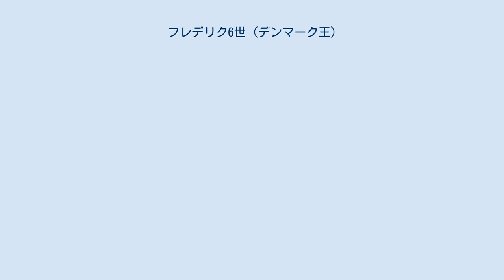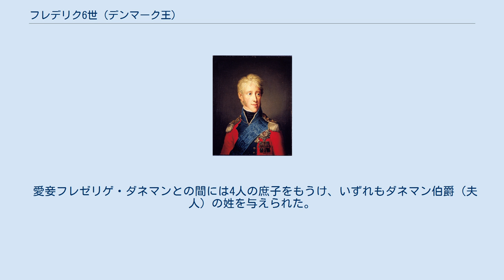フレデリク6世 (デンマーク王)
デンマーク＝ノルウェーの君主
シュレースヴィヒ＝ホルシュタイン公
ザクセン＝ラウエンブルク公
フレデリク6世（Frederick VI, 1768年1月28日 - 1839年12月3日）は、デンマーク王（在位：1808年 - 1839年）、ノルウェー王（在位：1808年 - 1814年）。
 クリスチャン7世と王妃カロリーネ・マティルデの子。
即位前は父王のもとで摂政（1784年- 1808年）を務めた。
父は統合失調症と疑われる重大な精神的障害を抱えており、在位中を通してほとんど国政に関わらなかった。
 その治世の間、フレデリクは宰相アンドレアス・ペーター・フォン・ベルンシュトルフの補佐によって、1788年の農奴制廃止を含む、広範な自由主義改革を行った。
彼の治世には英国との中立輸送に関する不一致による幾つかの危機に直面した。
この結果、英国は1801年と1807年にデンマーク艦隊に攻撃をする結果となった。
前者の攻撃は「コペンハーゲンの海戦」として知られている。
 王妃は従姉でヘッセン＝カッセル家出身のマリーである。
デンマーク王室、イギリス王室とも関わりのあるドイツ諸侯の娘であった。
2人は1790年に結婚し、8人の子供をもうけた。
最年少はウィルヘルミネ王女で後のフレデリク7世の王妃である。
しかし息子たちはいずれも早世し、彼の死後は従弟のクリスチャン8世が王位を継承した。
 スウェーデンの王家が1809年に断絶の兆しが見えると、フレデリクも次期スウェーデン国王に選ばれることに関心を示した。
フレデリクは実際に、カルマル同盟以後のスウェーデンの独立を達成したグスタフ1世の血統を母から受け継いだ、デンマーク＝ノルウェーの最初の君主であった。
ところが、フレデリクの義理の兄弟のアウグストはジャン・ベルナドット元帥を承諾した。
スウェーデン国民がそう望み、またフランス皇帝ナポレオン1世も認可した以上、フレデリクも諦めざるを得なかった。
またフレデリク自身にも直系の後継者がいないことも影響していた。
 ナポレオン戦争の期間中、彼は中立を維持しようとした。
しかし、イギリスによるコペンハーゲン砲撃の結果として、ナポレオンとの同盟に追い込まれた 。
ナポレオンのロシア遠征の失敗後、連合国はデンマークに第六次対仏大同盟への参加を求めたが、王はそれを拒否した。
多くのデンマーク史家はこれを王の頑迷さや無能やナポレオンへの誤った忠誠の産物だとするが、近年の研究では再評価する見解も出ている。
王が立場を変えなかったのは、穀物輸入に依存しているという弱点のあるノルウェーを守るためで、ノルウェーに対するスウェーデンの領土的野心も影響していたとする。
王は、戦争は大規模な国際会議（依然としてナポレオンが大きな発言権を残している）で終わることになり、そこでデンマークの国益、特にノルウェーに関するそれが守られると予想していた。
 1814年の敗戦によってキール条約が結ばれ、デンマークはノルウェーを失った。
フレデリクは、王太子時代の自由主義の考えを諦めつつ、権威主義的で反動主義的な路線を実行した。
全ての反対の検閲と抑圧は国の悪い経済状態ともに彼の治世を幾分暗くした。
王自身が全体的に「長老」と良い意味での専制君主と言ってもである。
1830年代からは経済不況はやや和らいだし、1834年から王は議会開設による民主的刷新をしぶしぶながら受け入れることになった。
彼以降、北欧で唯一残された絶対王政は収縮していき、民主化へと緩やかに進行して行くこととなる。
 フレデリク6世は天文学のパトロンとして知られており、1832年には「ゴールドメダル賞」を望遠鏡による彗星の発見者に授与することを提唱している。
彼の後継者も1850年までこれを受け継いだ。
この賞は第一次シュレースヴィヒ＝ホルシュタイン戦争によって廃止された。
 王妃マリーとの間には8人の子供があったが、成人したのは娘2人だけだった。
 愛妾フレゼリゲ・ダネマンとの間には4人の庶子をもうけ、いずれもダネマン伯爵（夫人）の姓を与えられた。